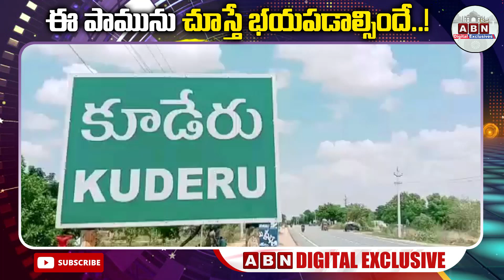Caught On Camera || Python Crossing Road || Viral Video || ABN Digital Exclusives